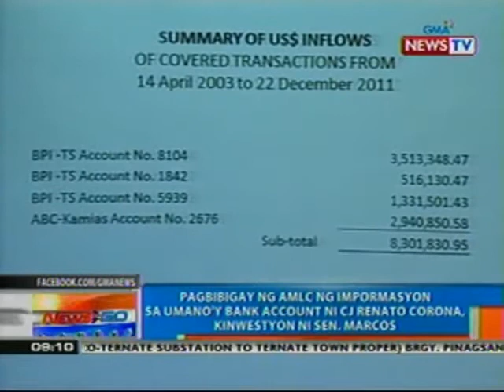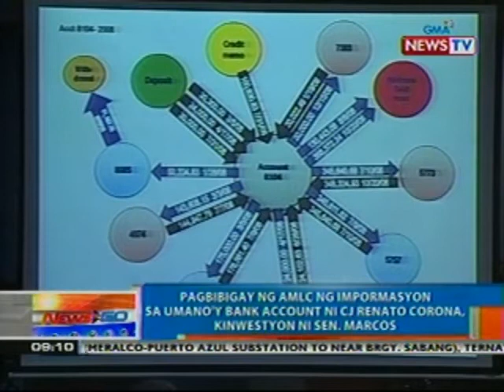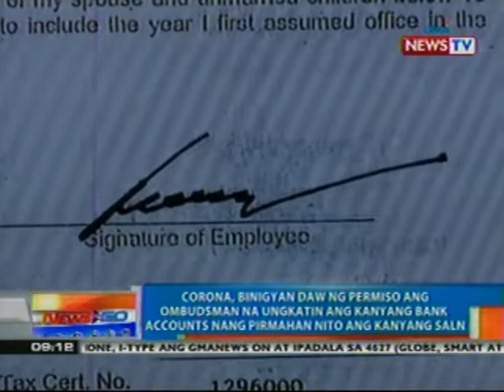Pagbibigay ng AMLC ng impormasyon sa umano'y bank account ni CJ Corona, kinwestyon ni Sen. Marcos